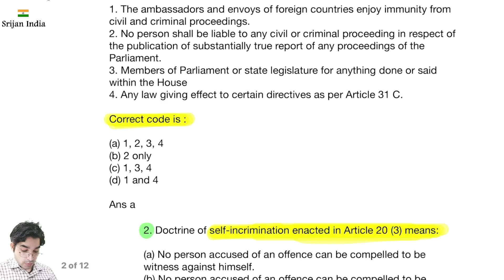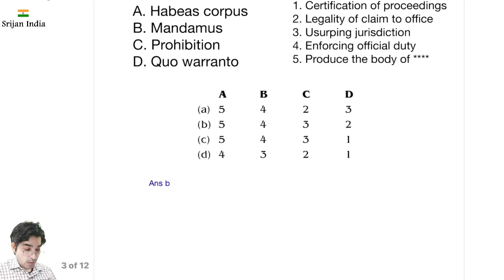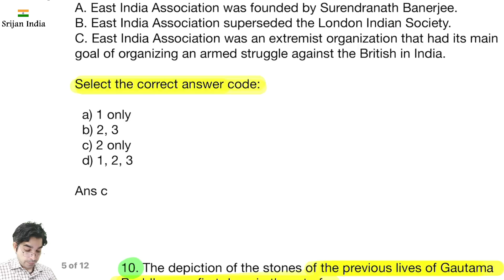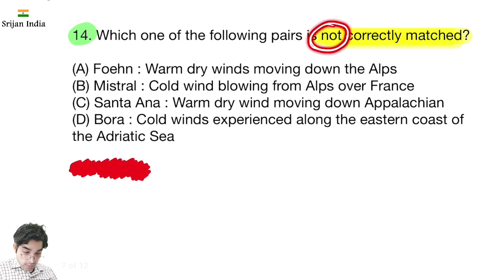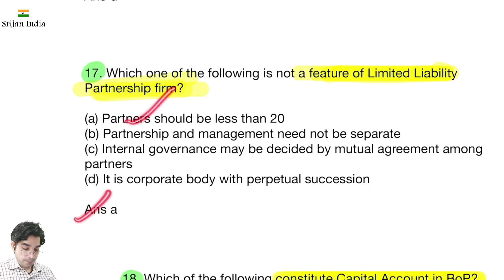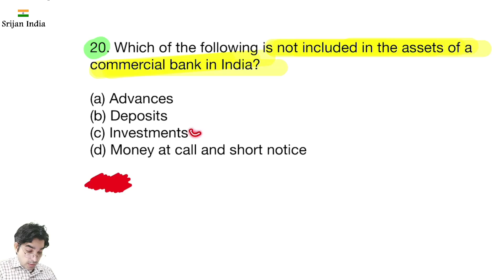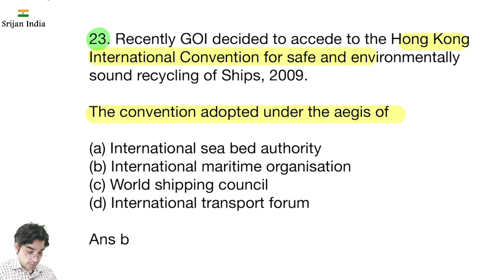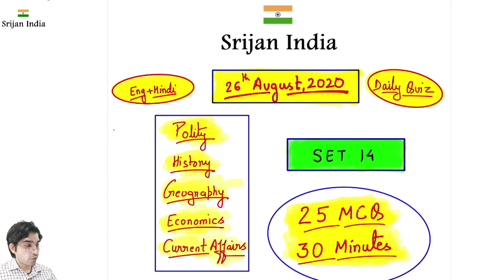26th August 2020 | Daily Quiz | Srijan India